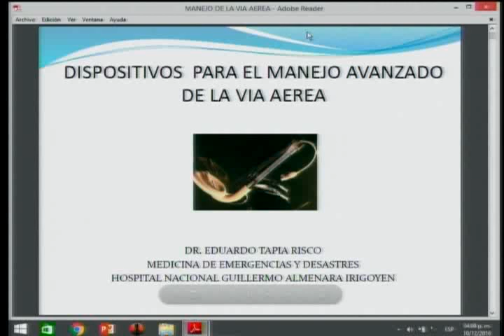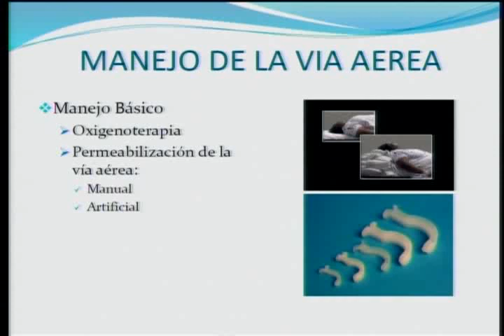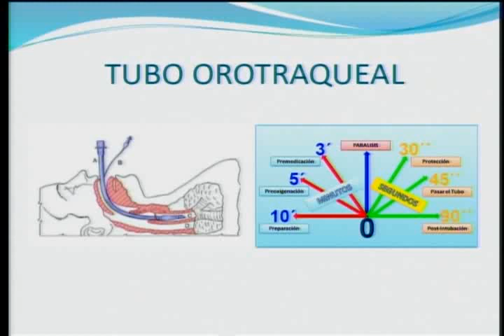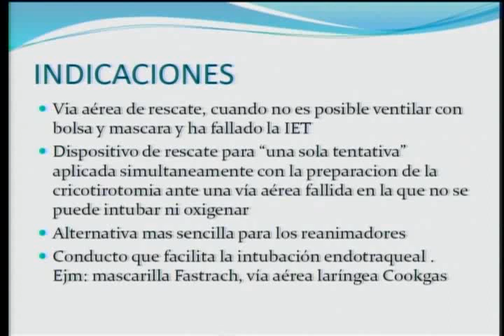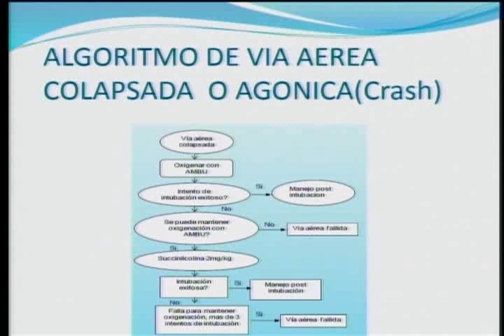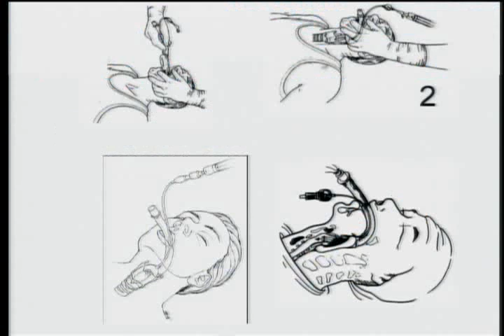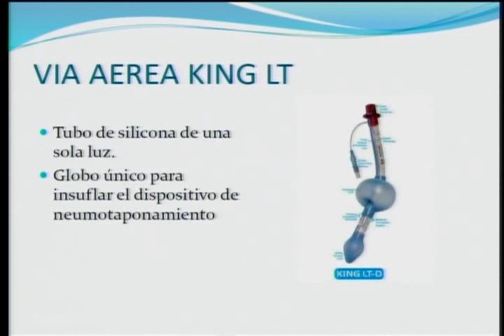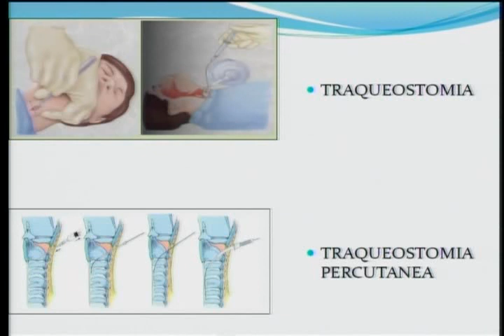DISPOSITIVOS PARA EL MANEJO AVANZADO DE LA VIA AEREA